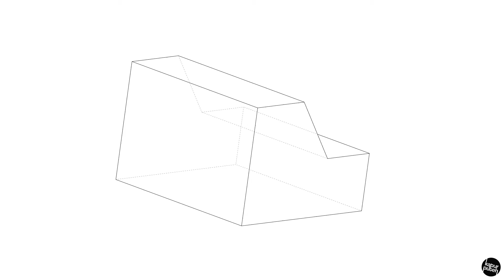Pelan dan Dongakan 3D - Part 14